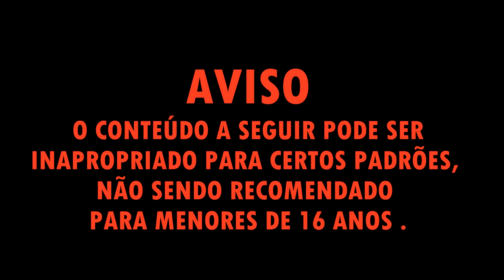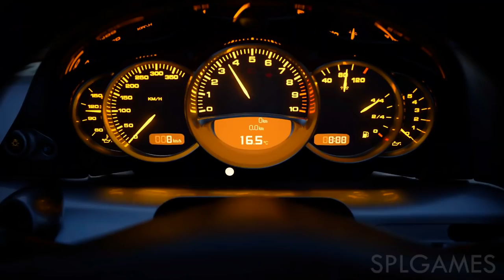TOP ULTIMATE : 50 JOGOS MAIS ESPERADOS DE 2021 ! - PS4/PS5/XONE/XSERIES/SWITCH/STADIA/PC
2021 promete ser um ano incrível no mundo dos games , e nesse vídeo a gente vai conferir o porque.